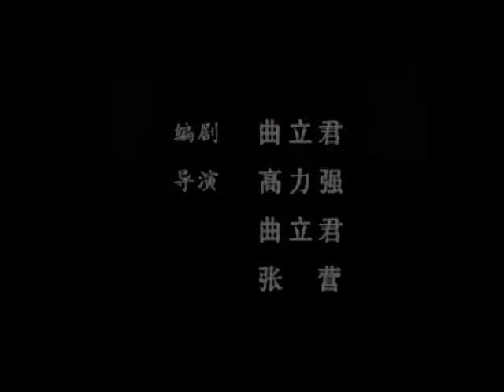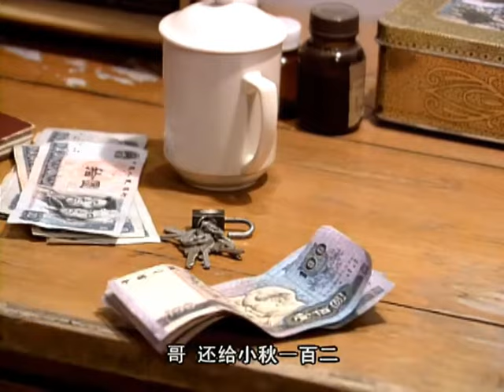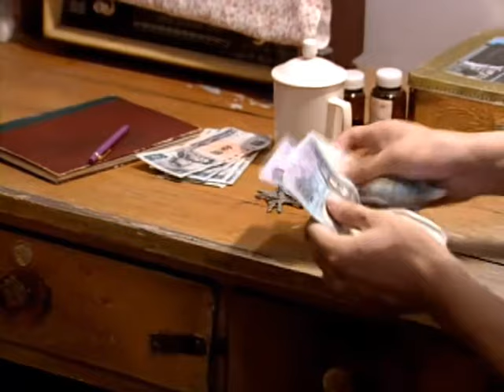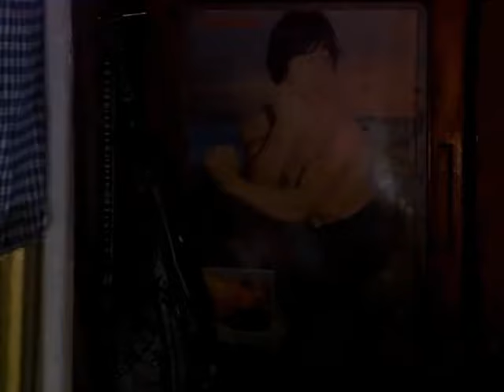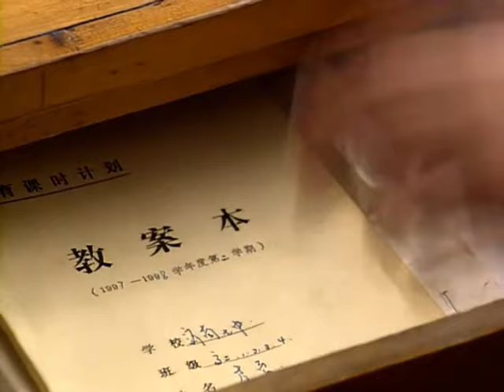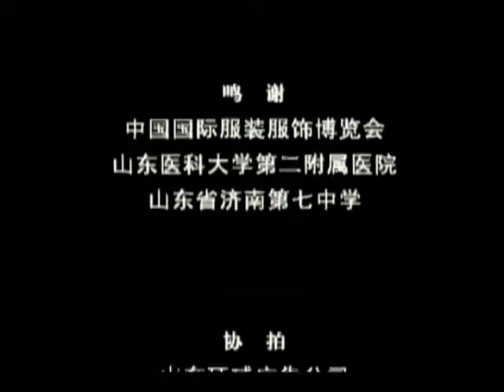經典電視劇《母親》第11集 The Mother EP11｜催淚情感經典劇集